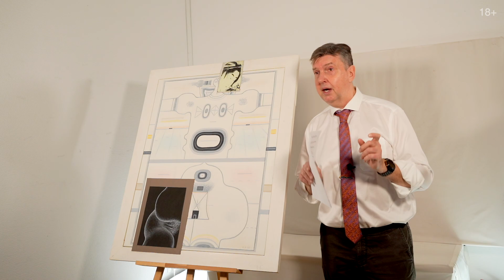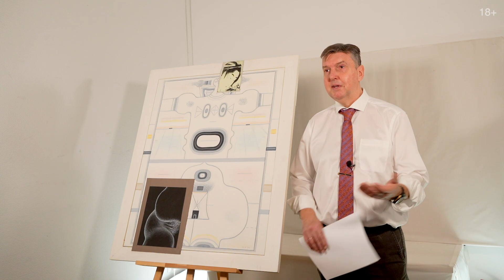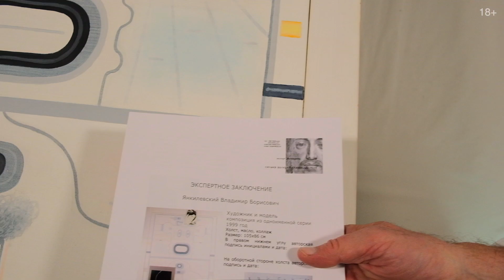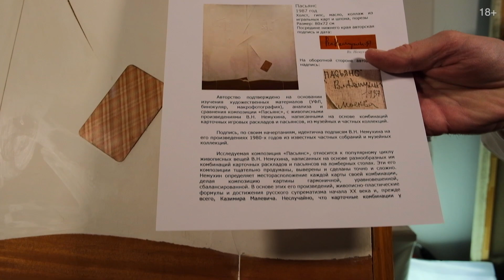Аукцион ArtSale.info № 200. Янкилевский, Шемякин, Немухин, Вулох, Борух, Яковлев. 20–26 декабря 2023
На торги выставлен 21 лот. Коллекция аукциона включает произведения живописи, графики и скульптуры художников-нонконформистов и современных художников. Это работы коллекционного, инвестиционного, а также музейного уровня разных ценовых категорий, ориентированные как на начинающих коллекционеров и инвесторов, так и на собирателей и ценителей искусства со стажем. В этом видео представлены избранные лоты аукциона

00:00 Аукцион ArtSale.info № 200 представляет произведения художников

ШЕДЕВРЫ
09:24 ЯНКИЛЕВСКИЙ Владимир Борисович (1938–2018) Женщина у моря. Посвящение Итиракутэю Эйсую. 1999. Холст, масло, коллаж. 105 × 86
15:05 ШЕМЯКИН Михаил Михайлович (1943) Игуана. Из серии «Карнавалы Санкт-Петербурга». 1989. Холст, масло, см. т. 132 × 132
19:06 НЕМУХИН Владимир Николаевич (1925–2016) Пасьянс. 1987. Холст, гипс, масло, коллаж, порезы. 80 × 72
22:27 ВУЛОХ Игорь Александрович (1938–2012) Зима. 1972–1993. Холст, темпера, акрил, см. т. 80 × 70
25:29 БОРУХ (ШТЕЙНБЕРГ Борис Аркадьевич, 1938–2003) Рождество. 2001–2002. Холст, темпера, см. т. 100,5 × 80

ШЕСТИДЕСЯТНИКИ
31:52 ЗВЕРЕВ Анатолий Тимофеевич (1931–1986) Перед Новым годом. 1955. Бумага, тушь. 26,5 × 18
34:10 ЯКОВЛЕВ Владимир Игоревич (1934–1998) Алый цветок. 1969. Бумага, темпера. 41,5 × 29